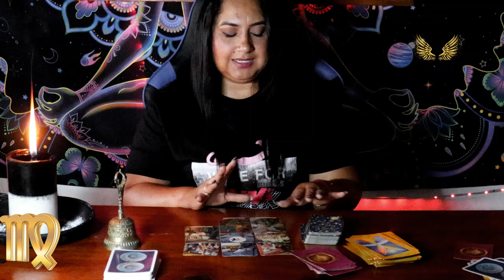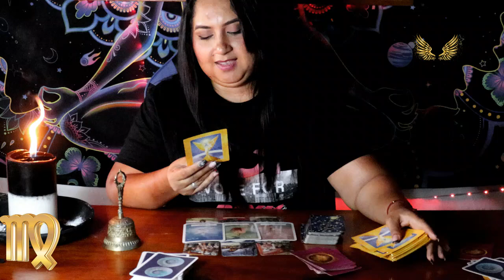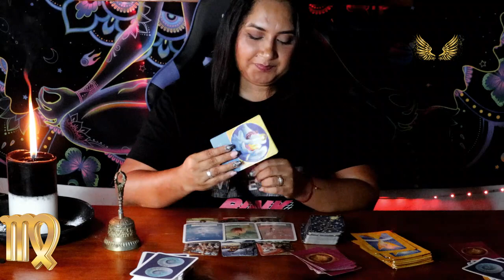VIRGO UN PASADO QUE NO TE SUELTA!